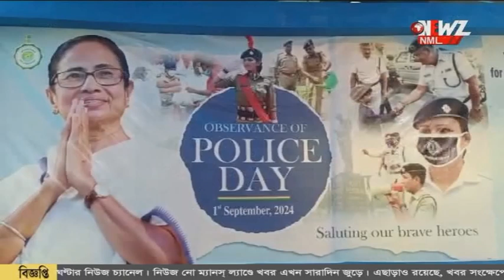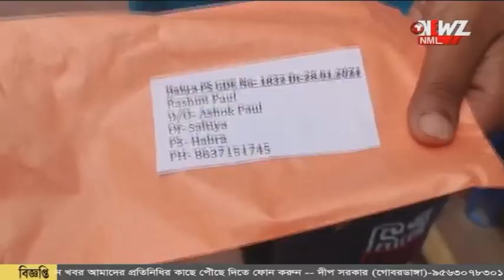পুলিশ দিবসে একাধিক উদ্যোগ হাবড়া থানার।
পুলিশ দিবসে একাধিক উদ্যোগ হাবড়া থানার। পথ নিরাপত্তার বিষয়ে সচেতন করার পাশাপাশি, থানা এলাকায় নৈশ রক্ষীদের দেওয়া হয় প্রয়োজনীয় সামগ্রী।